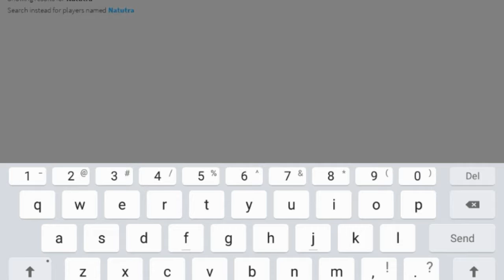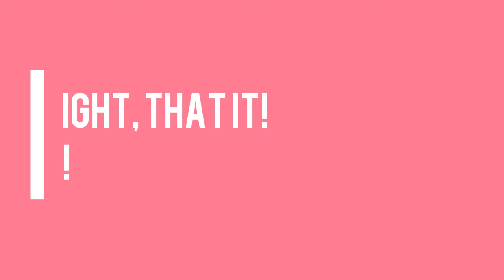How does Roblox look like when your internet is slow?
The Internet it the Philippines is the most popular slowest internet! and what happens if we play ROBLOX in the Philippines? Maybe China has a faster internet...

Music
The Wrong Way

ROBLOX is an online virtual playground and workshop, where kids of all ages can safely interact, create, have fun, and learn. It’s unique in that practically everything on ROBLOX is designed and constructed by members of the community. ROBLOX is designed for 8 to 18 year olds, but it is open to people of all ages. Each player starts by choosing an avatar and giving it an identity. They can then explore ROBLOX — interacting with others by chatting, playing games, or collaborating on creative projects. Each player is also given their own piece of undeveloped real estate along with a virtual toolbox with which to design and build anything — be it a navigable skyscraper, a working helicopter, a giant pinball machine, a multiplayer “Capture the Flag” game or some other, yet­to­be­dreamed-up creation. There is no cost for this first plot of virtual land but you'll need real money to buy ROBUX to buy gamepasses or items in the catalog for your avatar, but by participating and by building cool stuff, ROBLOX members can earn specialty badges as well as ROBUX.

🖑 Hi! If your new here

Welcome to this chanel! We will just play a bunch of games on ROBLOX. I mostly play on Samsung Galaxy Tab A so the ratio is a bit wide rather than landscape so the video's are a bit zoomed in instead of formating, but they are also other devices played in a different screen ratio. Enjoy the videos especially the modern subtitles and editing.